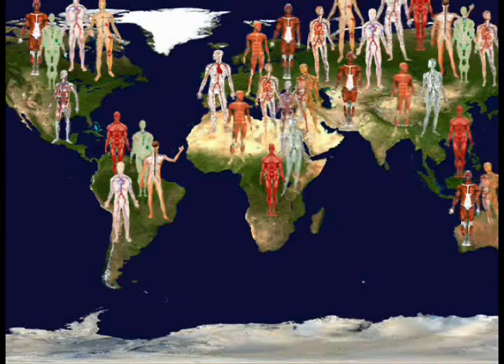Hino Humano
DA RUÍNA DOS GRANDES LAGARTOS
MUITO ANTES DO BEM E DO MAL
OPRIMIDO ENTRE O MEDO DA MORTE E A FOME
NASCI HOMEM NO REINO ANIMAL

CONTRA OS FRIOS TERRORES DA NOITE
CONTRA OS LOBOS E AS FERAS SEM NOME
COM A PEDRA E O FOGO ERGUI O ORGULHOSO
E IMBATÍVEL IMPÉRIO DO HOMEM

ERAM TEMPOS DE DEUSES E DANÇAS
INOCÊNCIA E CONTEMPLAÇÃO
ERAM TEMPOS DE FORÇA E ABUNDÂNCIA
NO REINO DO HOMEM SENHOR DA RAZÃO

E NOS MARES DE ABISMOS PROFUNDOS
NAS MONTANHAS E ENTRANHAS DA TERRA
DESCOBRI O BEM O MAL O OURO O SAL
O MEL A CAL A PAZ A GUERRA

NESSA ESTRADA ENTRE O CÉU E O INFERNO
QUE SE CHAMA VONTADE HUMANA
CAMINHEI ATÉ AQUI, MINHA HISTÓRIA ESCREVI
PORCELANA ESCULPIDA NA LAMA

E ATÉ HOJE CAMINHO NO ESCURO
PROCURANDO A MENSAGEM ESCONDIDA
NA BELEZA ÁVIDA DA VIDA
DÁDIVA E FERIDA

O MISTÉRIO DA CONDIÇÃO HUMANA

INUMANO

Autores: Fabrício Lopes Barretto & Fabio Lopes Barretto

Gravado em 2006 pela banda O Plano:

* Fabrício Barretto - voz e guitarra
* Fabio Shiva - baixo
* Alex Guimaraes - teclados
* Mineiro - percussão
* Gim - bateria

Direção e produção do videoclipe: Fabrício Barretto

A concepção do videoclipe, assim como da música, parte das questões fundamentais: 'quem somos?" , "de onde viemos?" e "para onde vamos?". Como uma narrativa paralela à letra da música, a história do homem vai sendo contada, desde a criação do universo até os limiares futuro.

Descrição das cenas:
*Introdução
O pincel que aparece na tela branca e a cobre de negro simboliza o mundo como criação, como uma obra artística.
Na seqüência, um desenho animado com o Big Bang, a formação das Galáxias, estrelas e planetas, até chegar no sistema solar e, dentro dele, a Terra.

*Estrofe 1 / 2
Síntese das duas grandes teorias da origem do home: CRIACIONISTA (A maçã e a serpente do Jardim do Éden) e a EVOLUCIONISTA (a cadeia evolutiva do macaco ao homem).
Letreiro: "Reino Animal", conclui a primeira estrofe, fazendo a justaposição de idéias com "Império do homem", ao final da segunda estrofe.
Esta estrofe começa retratando os homens das cavernas e a descoberta do fogo.

*Estrofe 3 / 4
Sociedades tribais -- Antigas civilizações.
O pensador de Rodin e a Torre de Babel de Bosch em contraponto ás realizações do "Senhor da razão"
A raça humana povoa a Terra. Independente das cores, por dentro somos todos iguais.
Os opostos (branco e preto, bem e mal, paz e guerra) se complementam na figura do yin-yang.
O atentado às torres gêmeas e "O GRITO"  de Munsch: a guerra e a dor presentes no mundo humano. A "Guernica" de Picasso e o soldado americano dão continuidade a este show de horrores gerados pela ambição dos grandes conquistadores: César, Napoleão, Hitler, Mao e Bush.
O casulo da bomba eclode no enigma da libélula: O fim está próximo?

*Estrofe 5 / 6
O céu e o inferno se encontram para tecer o fio da vida humana: corda bamba no picadeiro.
O homem conquista o espaço mas não decifra a si mesmo, como um palhaço triste que não ri da própria piada.
A nova ciência (relatividade e física quântica) talvez desvende "o mistério da condição humana" representado pela mágica simetria de Da Vinci.

Quem sabe um dia todos os homens não poderão cantar juntos o mesmo hino?